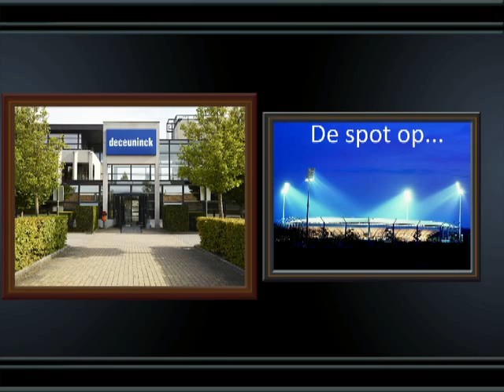Nabeschouwingen met Benjamin Lutun na KSVR - Antwerp 2-0 (16/03/2013)